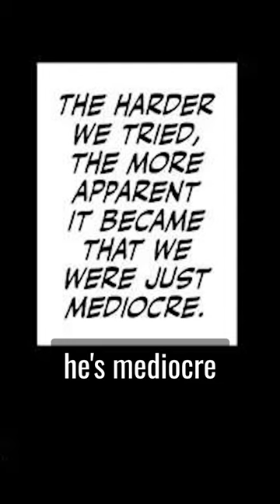This manga won a “reality tv” show…